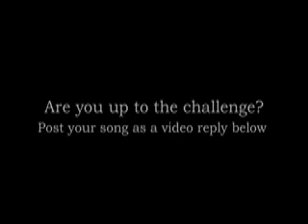The Buzz Aldrin Mars Challenge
At the 7th Annual Air and Space Gala at the Cradle of Aviation Museum, Buzz Aldrin said that he wants to rewrite the Sinatra classic "Fly me to the Moon" as "Fly us to red Mars" to help generate interest in the American space program.  Submit YOUR rewrite of the song as a video reply below, and you could win a signed copy of Aldrin's "Magnificent Desolation."  Contest runs until 12/25, winners announced 1/1/10.  for complete rules.